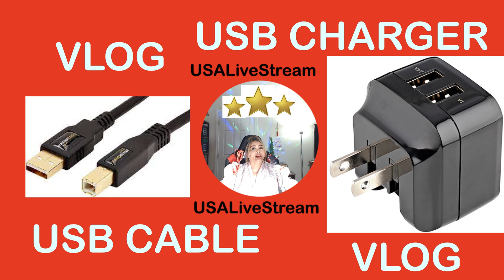MUST HAVE / USB CABLE / USB CHARGER / VLOG